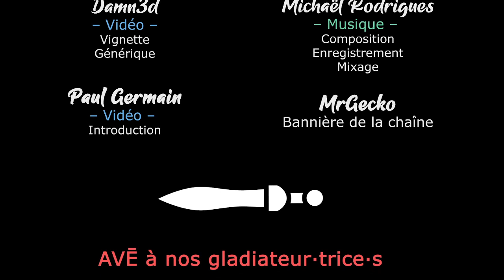Boti Byteland Overclocked - Découverte ! [FR]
Retrouvez Mister Gecko pour une découverte... Un peu déjantée !

🔑 : Merci à Undtold Tales !

- Ardarin
- Broudaff
- Célestin
- Mallevin
- Mangazore
- Zmoi6